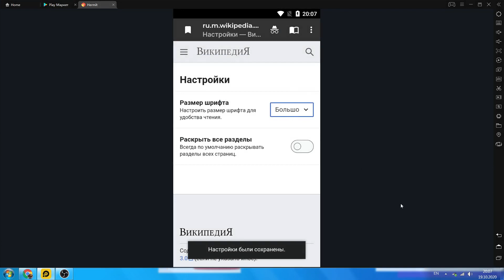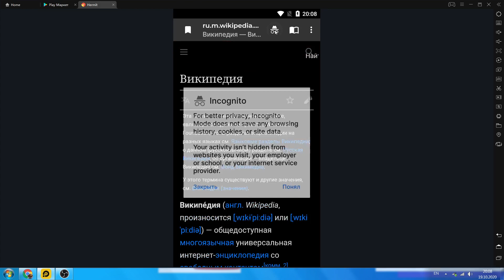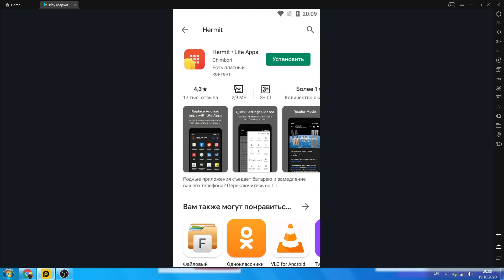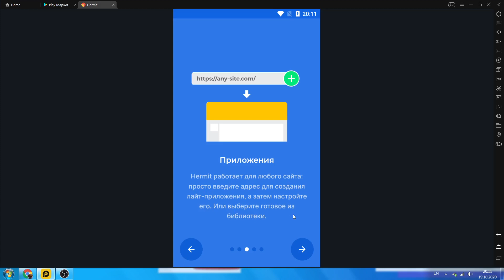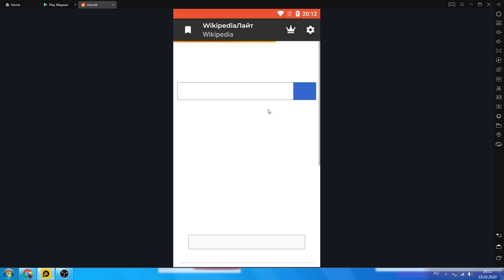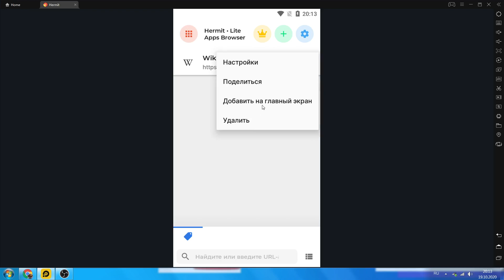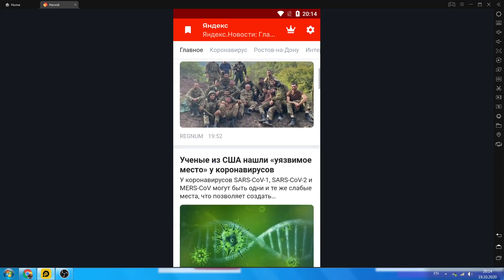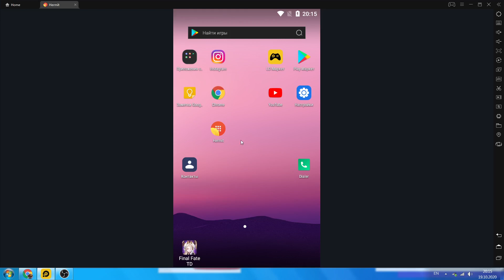Как сделать android приложение из любого сайта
Если тебе нравится смотреть какой-нибудь сайт на своем смартфоне, а у этого сайта нет приложения - то можно самому легко создать мини приложение на смартфон андроид и пользоваться  сайтом станет намного удобней.